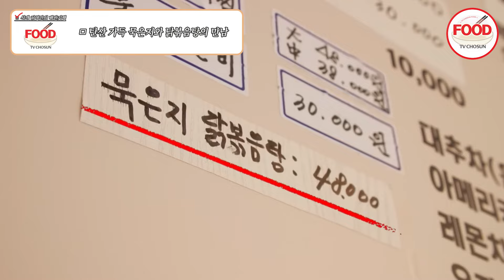[이거땡겨] 제대로 발효된 묵은지 포기째 넣어 만든 닭볶음탕🤩 장근석이 놀란 영월 산골 묵은지의 맛! 백반기행 TVCHOSUNFOOD (TV CHOSUN 240223 방송)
2년 된 묵은지에서 이런 맛이?!
특유의 감칠맛을 가진 묵은지 닭볶음탕